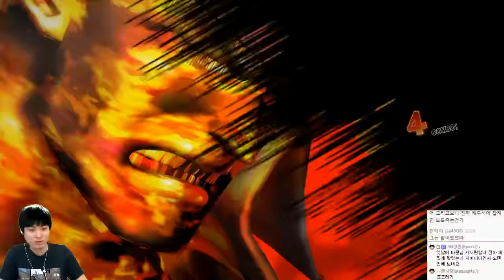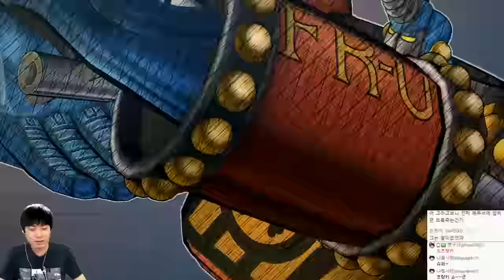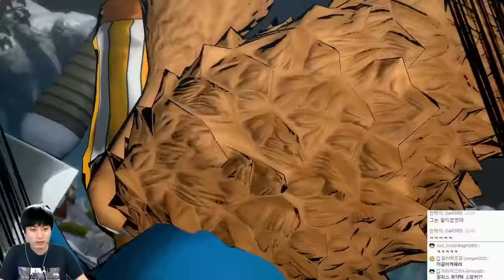원피스 버닝블러드 | 세계랭커9위 룬님과 멀티 맹연습 | #03 - by조마문 (PS4) ( 원피스게임 One Piece Burning Blood )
원피스 버닝블러드 | 세계랭커9위 룬님과 멀티 맹연습입니다. (PS4 원피스게임)